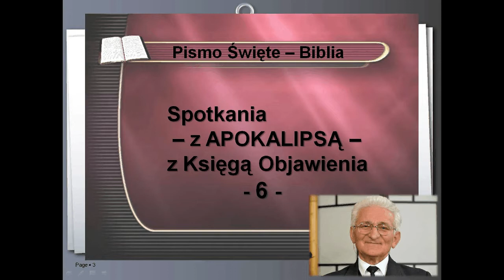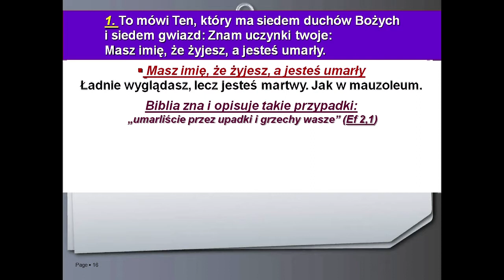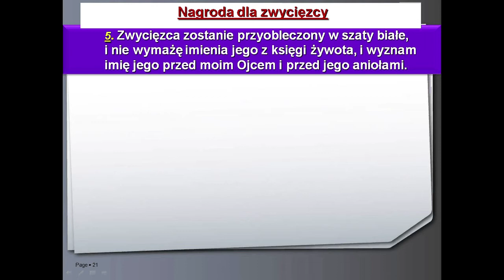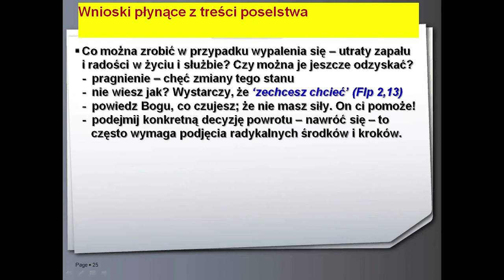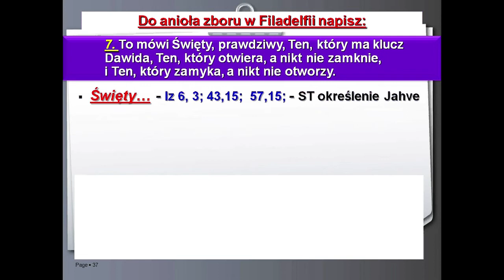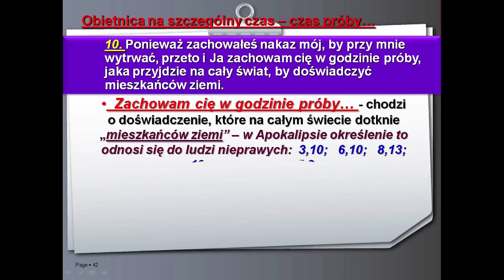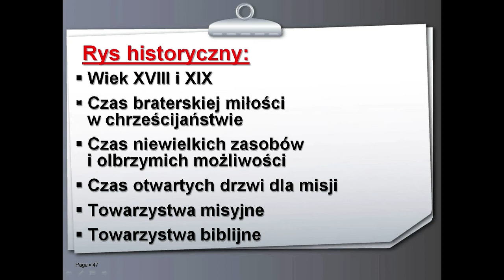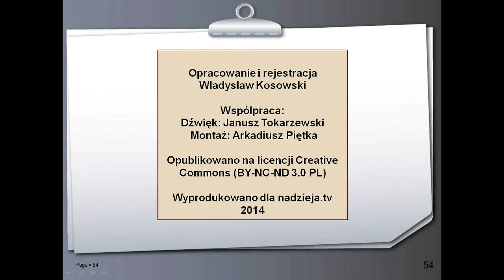Spotkania z Apokalipsą - z Księgą Objawienia (odc. 6)